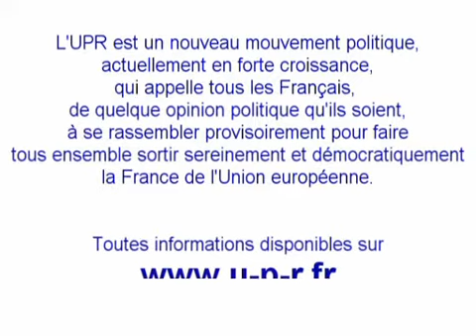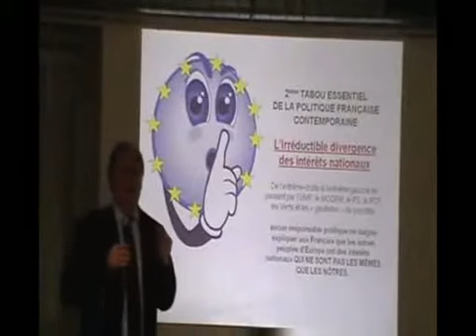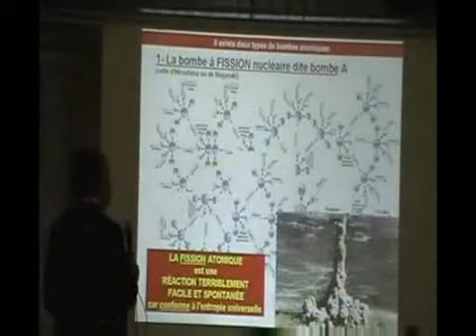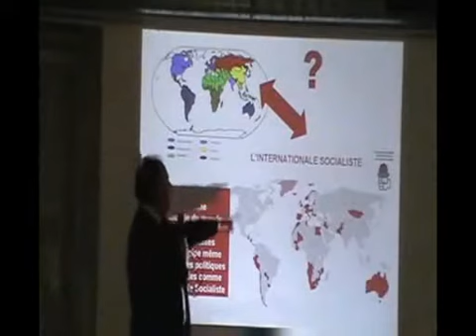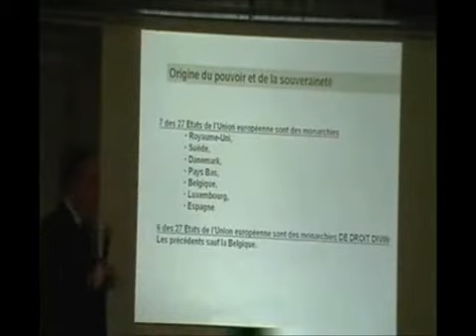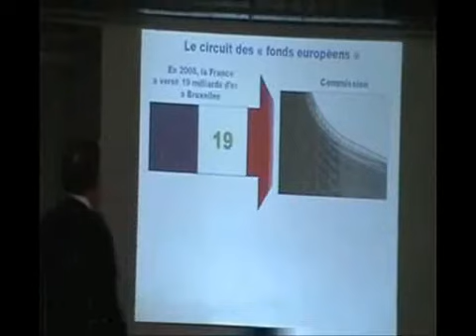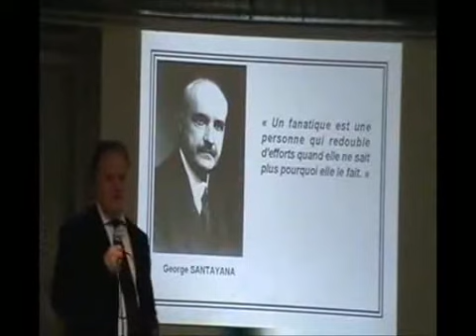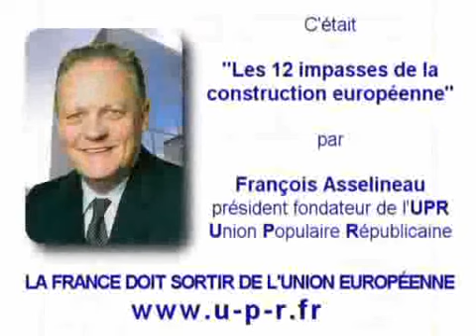Les 12 Impasses de la Construction Européenne.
Une conférence de François Asselineau - UPR

Depuis 60 ans, on explique aux français que la construction européenne est l'avenir de la France. Que l'Europe serait inéluctable et qu'elle nous apporterait paix, bonheur, démocratie et prospérité.

Pourtant, plus la « construction » européenne avance et plus elle ressemble à une destruction. Les pays d'Europe dégringolent, notre industrie se délocalise hors de la zone euro, la précarité gagne, nos bulletins de vote ne servent plus à rien, les armées européennes mènent des guerres illégales à travers le monde, tandis que les États-Unis et les grandes banques règnent désormais en maître sur le continent et une large partie du globe.

Vidéo essentielle pour :
- Découvrir les problèmes majeurs qui conduisent la construction européenne à son inéluctable chute finale,
- Comprendre ce que l'on vous cache,
- Et reprendre quand même confiance dans l'avenir de la France.